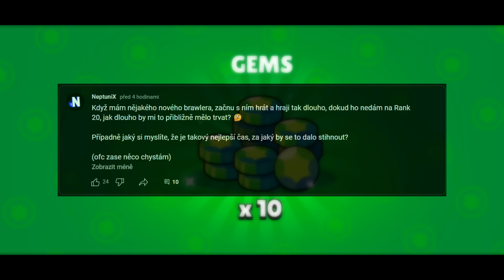KOUPIL JSEM SI BRAWL PASS, DOKONČIL HO A UDĚLAL *OBROVSKÝ* OPENING!!! 🤩🔥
ODEBÍREJ ❤️
SDÍLEJ📱📲
LIKUJ 👍
KLADNĚ KOMENTUJ ⌨️
DOKOUKEJ VIDEO DO KONCE 🎧
VYPNI ADBLOCK 😂

Druhý & Třetí Kanál:  @neptunuvdruhykanal  & @neptunuvtrerikanal

TECHNIKA

Mobil: Xiaomi Redmi Note 8 Pro
Notebook: VICTUS by HP 15-fa0911nc Mica Silver
Myš: Logitech G102 Lightsync, black
Nahrávání obrazovky mobilu: Nahrávání Obrazovky od Xiaomi
Nahrávání obrazovky PC: Klávesa Windows + G, OBS Studio
Editor: Vegas Pro 15.0

                                               SOCIÁLNÍ SÍTĚ

                                                  GRAFIKA

Miniatura: Endrjú (Photopea)

Logo: Dandalf (Pixellab, IbisPaint X)

Můžu si s tebou zahrát? (platí o jakékoliv hře) - Upřímně... když se mě na to někdo zeptá, téměř vždy odpovím něco ve smyslu, že nejspíš ne. Nejspíš ale úplně neznamená nejspíš, ale jen toho člověka nechci nějak urazit. Takže má odpověď je nejspíš ne.

Kdy se odhalíš? - Občas o tom uvažuji, myslím si, že moje videa s webkou by byla legendární, protože každé video, které s webkou natočím (s maskou) je kvalitativně na úplně jiné úrovni, než videa ostatní a mohlo by to můj YT kanál dost zvednout. I přesto ale zatím radši zůstanu zahalený, protože bych toho taky později mohl litovat, a mít možnost to vrátit už bych neměl. Odhalím se tedy nejspíš, až na to budu psychicky připraven.

0:00 - Úvod
2:29 - Brawl Ball s Kitem
5:33 - Opening
16:20 - Sóla s Maisie
18:45 - Závěr